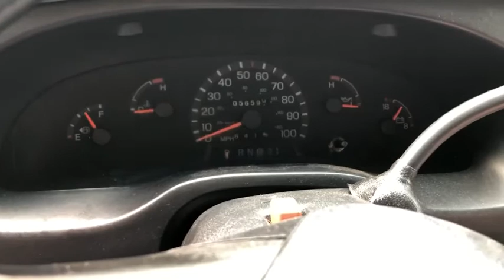GovDeals: 1997 Ford Econoline E250 Cargo Van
1997 Ford Econoline E250 Cargo Van sold by District of Columbia Government, DC on GovDeals.com